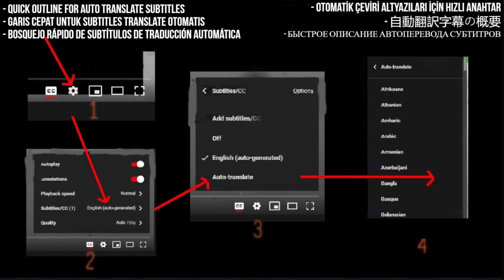Hua Chenyu Reaction - To Be Free - First Time Hearing - Requested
I React to [1080p] To Be Free - 华晨宇 Hua Chenyu [Official / Mars Concert 20160821 in Shanghai]

My Links